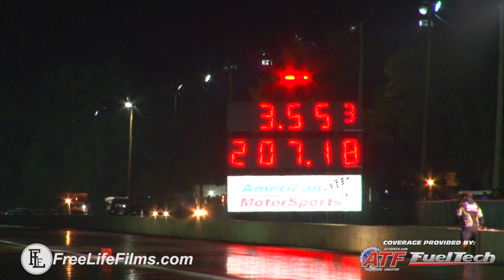NEW RADIAL WORLD RECORD - Marcus Birt 3.553@207.18!!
Marcus Birt keeps lowering the Radial tire record with his Nitrous huffing Corvette! Him and his team ran a stout 3.553@207.18 with Melanie Salemi right next to him in her brand new Camaro breaking into the 3.60's as well at the 2019 Orlando World Street Nationals!! Congrats to Marcus and his entire team on the new radial record!